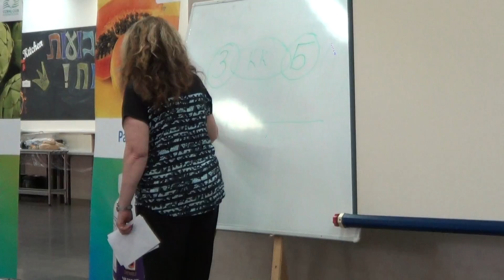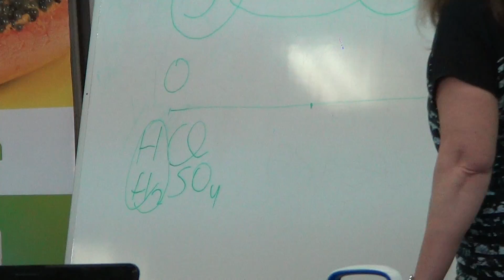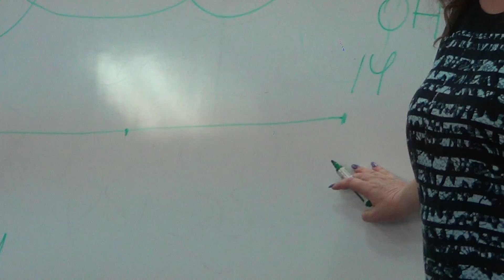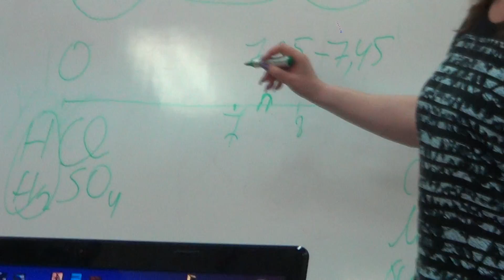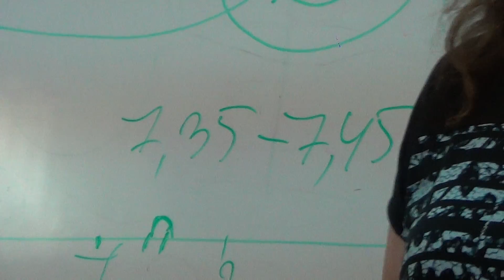NEXT-15. Israel-335 Ирина Хотина